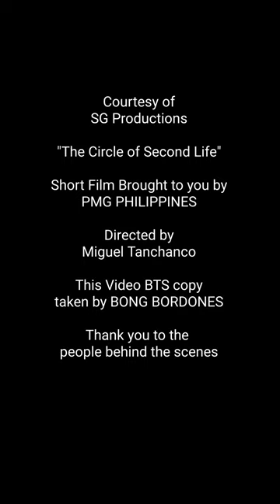THE SECOND LIFE, BEHIND THE SCENES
PMG Group in cooperation with SG Productions
Presents
The Second Life
Short Film presentation
Directed by Miggy Tanchanco

Starring
Hannah Lee as Mother Earth
Abby Romero as Athena
IRA Lochne as Dimitri
David Ponce as Alexis

Talent Coordinator
BONG BORDONES
BTS shots taken by BONG BORDONES